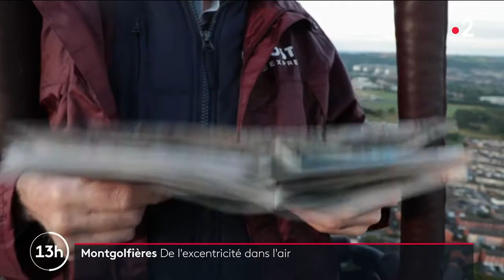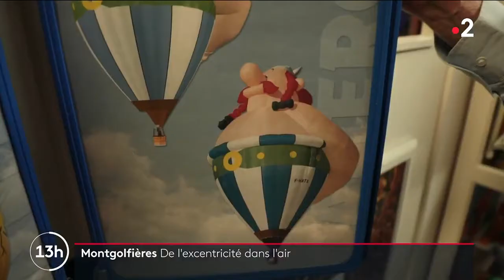Montgolfière : De l'excentricité dans l'air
82 ans et toujours dans les airs à bord de sa nacelle. Don Cameron est l'une des figures emblématiques de la montgolfière en Europe. Depuis Bristol, il continue de créer des ballons aux formes souvent excentriques.

Retrouvez-nous aussi sur :
- Notre compte Twitter :